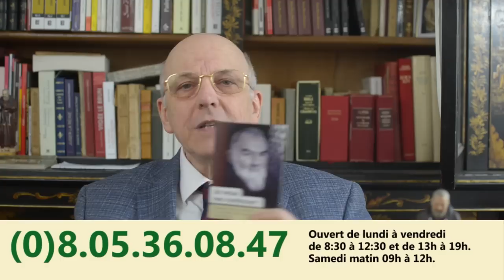Il arrive que Padre Pio nous donne des conseils à travers un rêve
🖋 RÉSUMÉ :

Voici deux cas où les protagonistes d’un « fioretti » ont laissé un témoignage édifiant sur les charismes du Padre Pio. Rosaria Balacco de son côté a eu la preuve que le Padre Pio connaissait les interventions qu’il faisait dans le rêve de sa protégée. D’un autre côté, Probo Vaccarini est absolument sûr de ce qu’il avance, à savoir que les conseils reçus sous la forme de rêve par le Padre Pio se sont révélés pertinents et sages. Ce sont deux fioretti qui nous conduisent à une conclusion : nous pouvons demander au Padre Pio beaucoup plus que ce que nous faisons en ce moment : 1) avoir plus de foi 2) avoir plus de confiance d’être écoutés ; 3) être encore plus persévérants dans la prière.

Le « Padre » saint Pio de Pietrelcina : la mission de sauver les âmes, du P. Marcellino Iasenzaniro.

Prière pour obtenir de Dieu le don du conseil

Seigneur, Vous qui sondez tous les cœurs et connaissez tout, Esprit de Lumière et d'Amour, je vous en supplie, faites jaillir en moi la plénitude de vos dons. Donnez-moi l'Esprit de Conseil, qui éclaire le chemin du Ciel et m'empêche de me perdre comme un voyageur insensé qui emprunte sans guide un chemin inconnu. Infusez-moi ce saint don, si nécessaire dans les étapes difficiles de la vie, afin que je choisisse toujours ce qui Vous plaît le plus, que je suive Votre divine grâce en toutes choses et que je sache aider mon prochain par de bons conseils. Venez, ô Saint Esprit, demeurez avec moi et répandez en moi vos divines bénédictions. Ainsi soit-il.